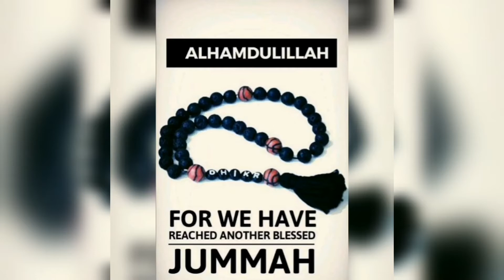Friday Star Mohammad Muneeb Shah